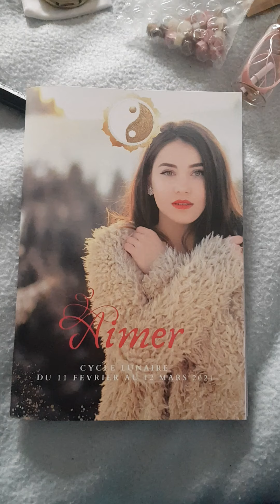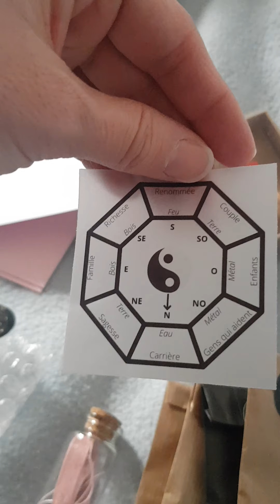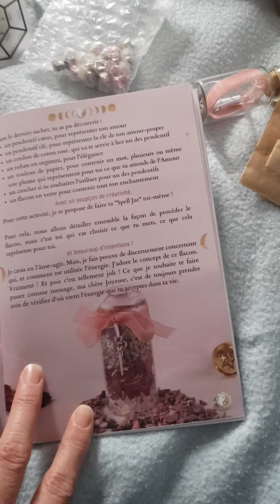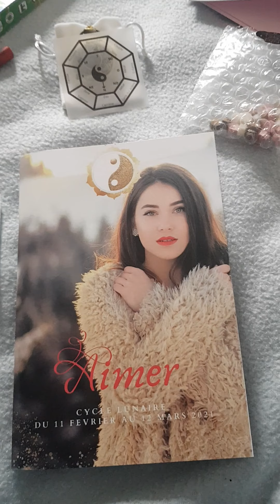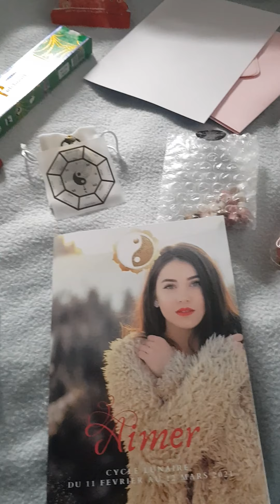Box Aimer de joie de vivre en boite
Voici l unboxing de la box Aimer de joie de vivre en boite